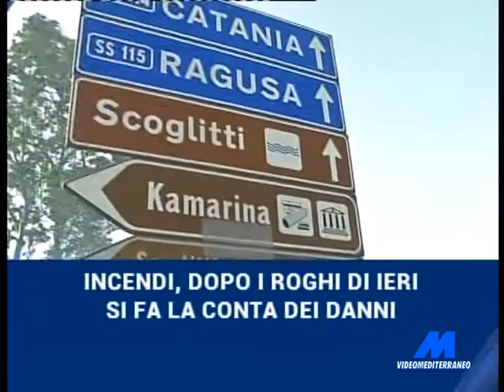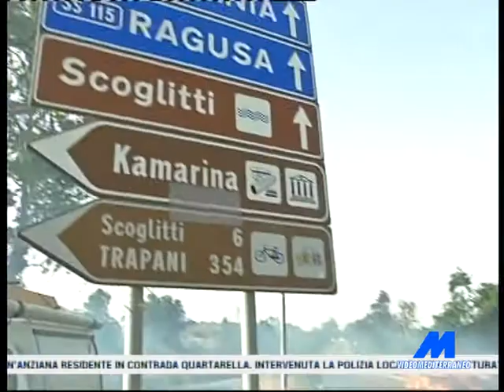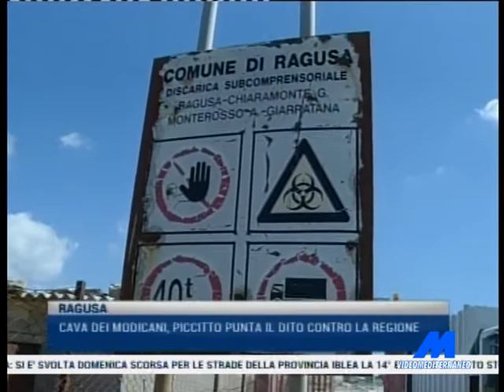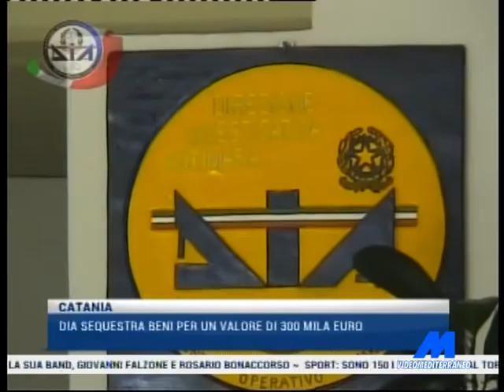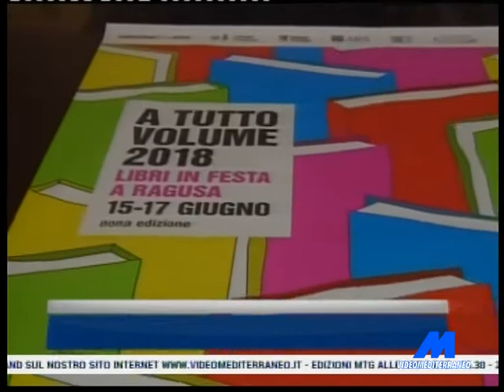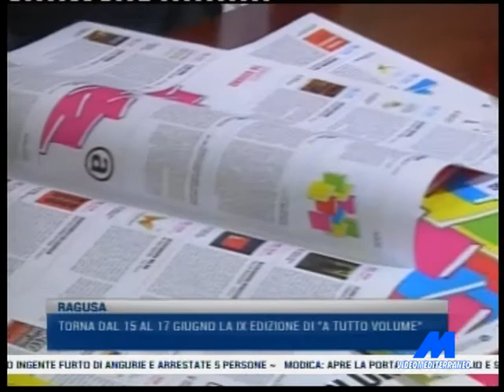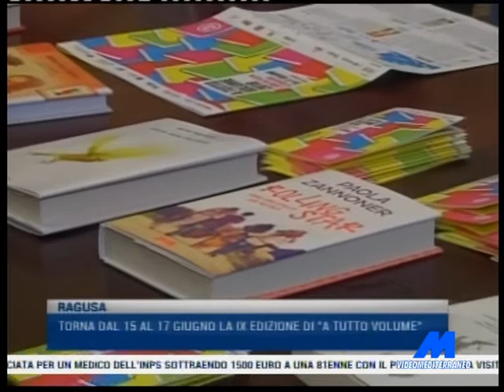MTG 14:15 DEL 08-06-2018